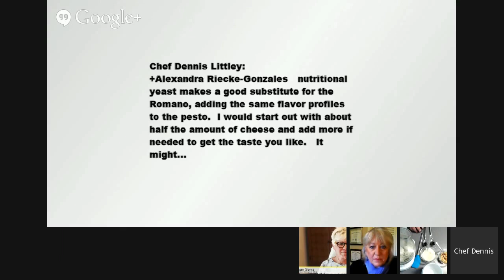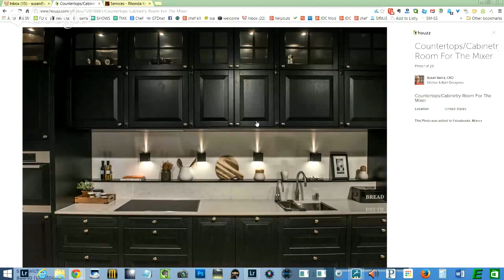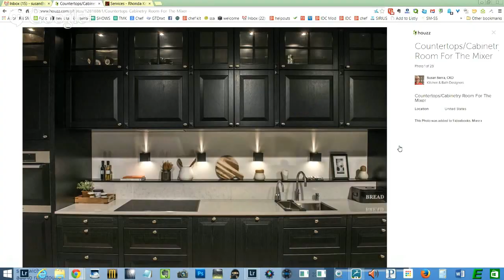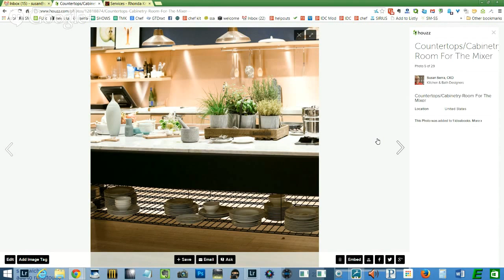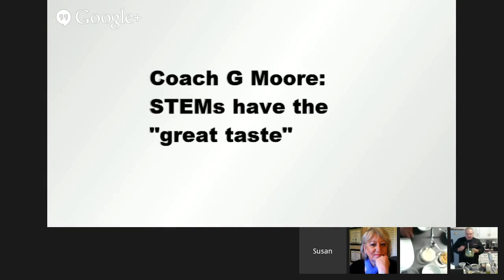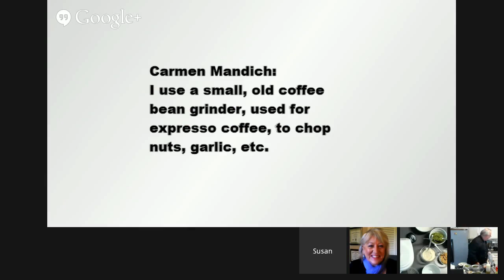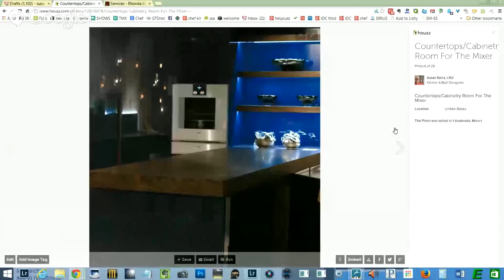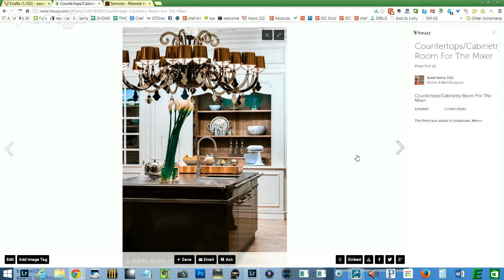Around the Kitchen Table - Pesto three ways for your Summer Cooking!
Summer is almost here and that means its time to cook up some fresh delicious dishes with all the great produce in the markets.

Pesto sauces are a great way to add an extra layer of flavors to your dishes and on this episode of *Around the Kitchen Table*  I will be sharing 3 of my favorite pesto recipes, and show you a few ways I like to use them using pasta , chicken and shrimp.

+Susan Serra and I will be welcoming summer *Around our Kitchen Tables* this Monday June 2nd at 3 Pm EDT  and we hope you'll be able to join us!

*Ingredients*
*Pesto Genovese*
2 bunches of Basil
½ bunch of Italian Parsley (depending upon the size of the bunch you may need a full bunch, or if you want the flavors a little milder)
¼ cup of grated Romano Cheese
¼ cup toasted pine nuts or walnuts
2 cloves of Garlic
¼ cup of Extra Virgin Olive Oil

*Sun Dried Tomato Pesto*
3-4 oz sun dried tomatoes reconstituted
¼ cup of grated Romano Cheese
¼ cup toasted pine nuts or walnuts
2 cloves of Garlic
¼ cup of Extra Virgin Olive Oil

*Arugula Pesto*
3 cups of arugula leaves
¼ cup salted pistachios
2 Tablespoons Olive Oil
1 clove garlic peeled
2 Tablespoons gorgonzola cheese

*Instructions*
*Pesto Genovese*
Remove the leaves from the basil and parsley, do not use the stems
To toast your pine nuts get a pan sauté pan very hot , then turn off the heat, and add your pine nuts. Keep the pine nuts moving around so they toast without burning.
Place them into your food processor, Pulse it until its minced very well.
Add garlic, toasted pine nuts, and grated Romano Cheese, pulse to combine
Drizzle in the Olive Oil until it has a nice smooth consistency without looking oily

*Sun Dried Pesto*
Reconstitute sun dried tomatoes then drain thoroughly
Add sun dried tomatoes to food processor and pulse until it turns to paste

*Arugula Pesto*
Clean and wash your arugula leaves, pat dry in paper towels
In the bowl of your food processor, add the arugula, garlic clove and pistachios. Pulse until fully blended and finely chopped.
Add Gorgonzola Cheese and Olive Oil, and pulse until well blended

3 PM EDT / 2 PM CDT / 1 PM MDT/ 12 PM PDT